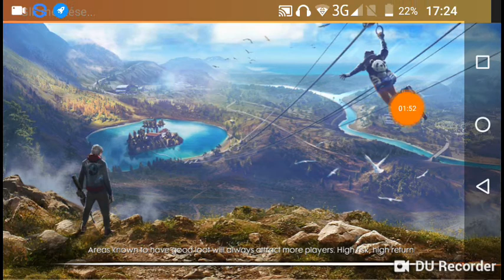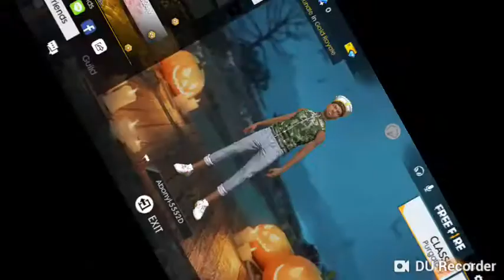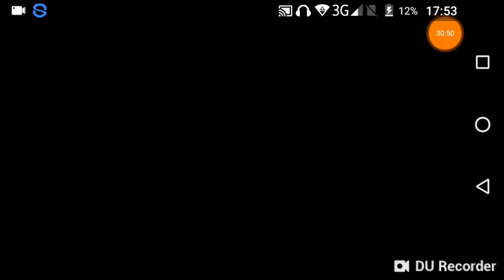Megnyerni a játékot és első lenni a csapatommal.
Négyes kint az öcsémmel játszok És videó is ok.